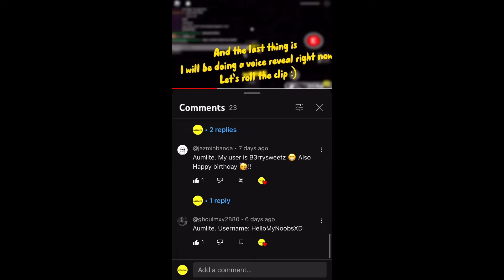The giveaway winner for the godly lightbringer…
Ggs!